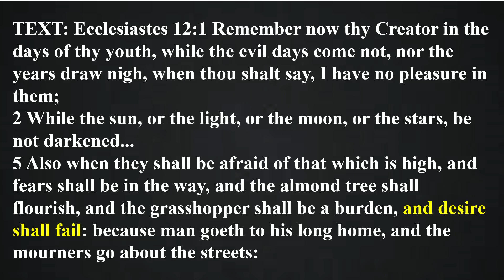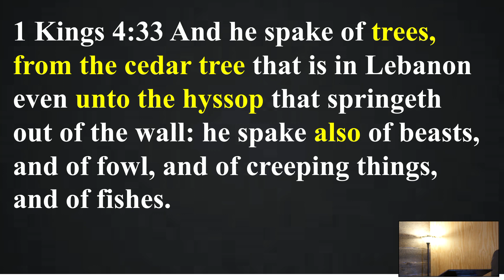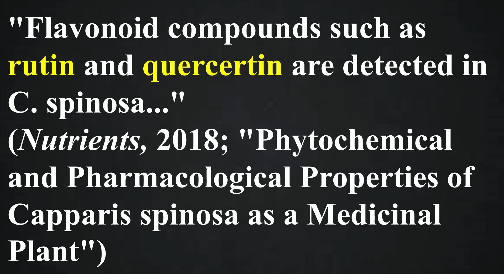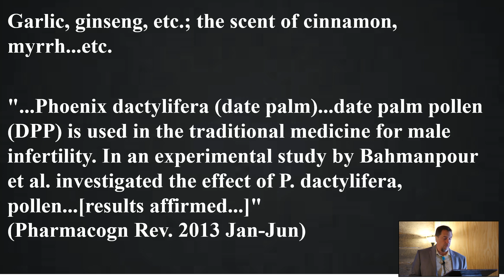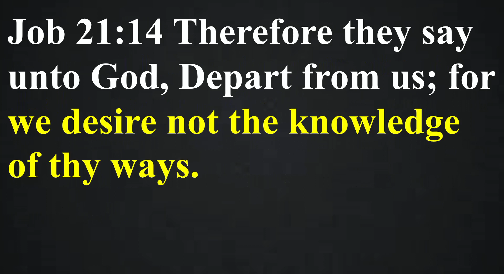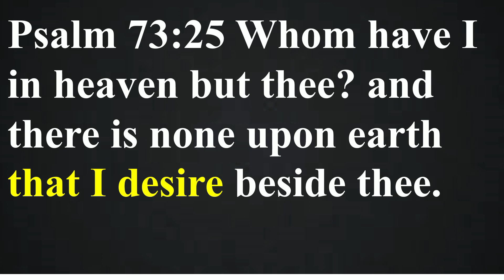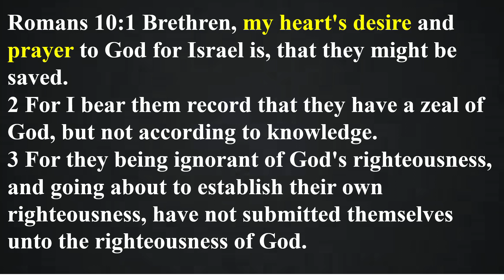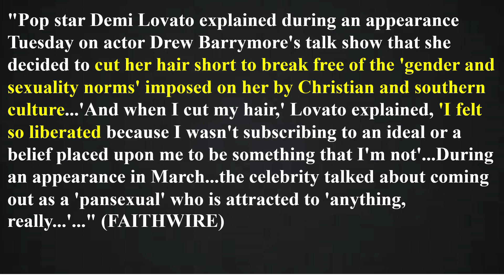The Cooling of Desire! The Fall of Mainstream Christianity